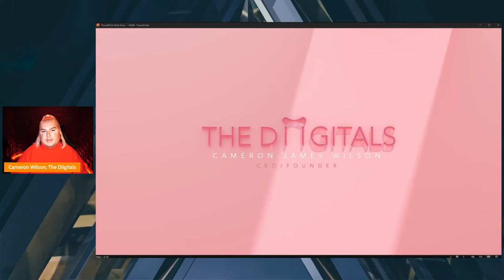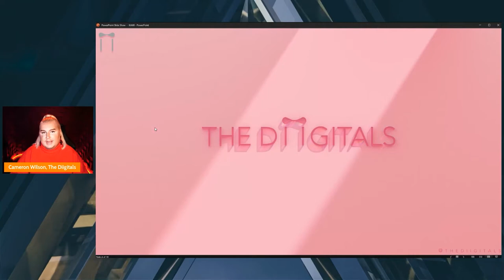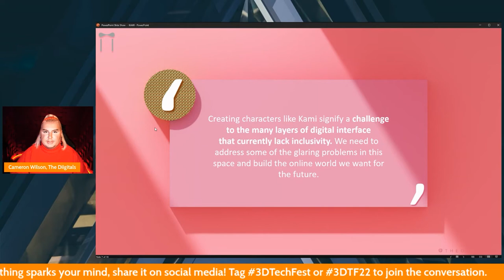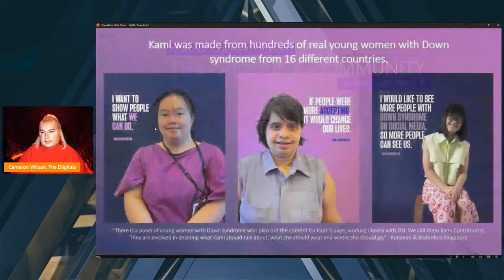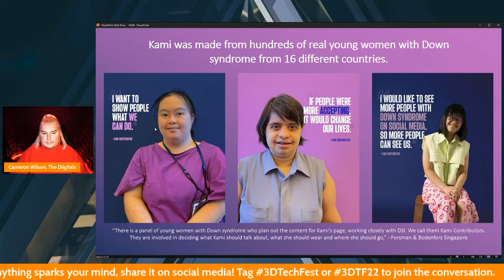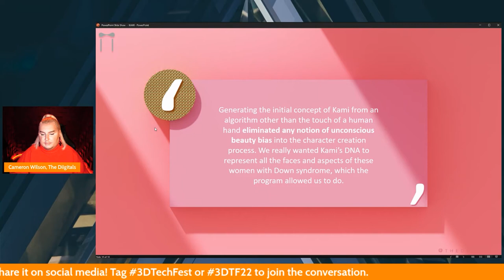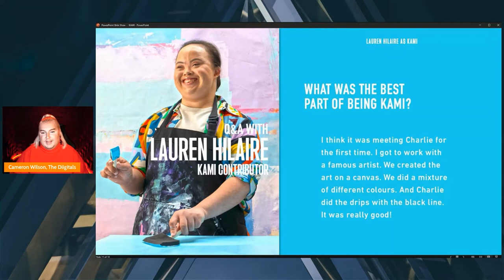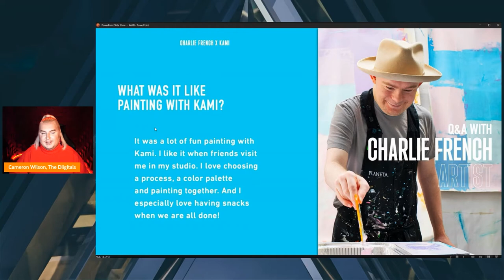Meet Kami, The First Virtual Influencer with Down Syndrome with Cameron-James Wilson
Day 2 Session 3 from 3D Tech Festival 2022 with Cameron James-Wilson, Founder and CEO of The Diigitals.

Down Syndrome International (DSi) has teamed up with creative agency Forsman & Bodenfors (F&B) and global digital modeling agency The Diigitals to create the world’s first virtual influencer with Down syndrome. Despite being a more connected society, the digital world is yet to fully embrace diversity. Avatars that allow us to choose an “ideal” face and body lead to the heavy underrepresentation and the reduced visibility of people with disabilities. Down Syndrome InternationaI (DSi), F&B Singapore and The Diigitals saw an opportunity to revolutionize the digital space by creating the world’s first virtual influencer with Down syndrome.

Her name is Kami, which is short for the name Kamilah. It means perfection, and that is how they want the world to see her. By intentionally giving Down syndrome to someone who is universally known as ‘perfect’ in the social sphere, Kami will be a powerful representation that Down syndrome is not a flaw or a mistake, and that she does not need ‘fixing’.